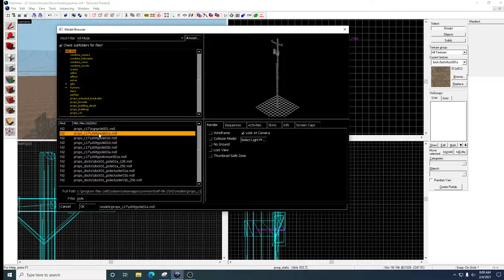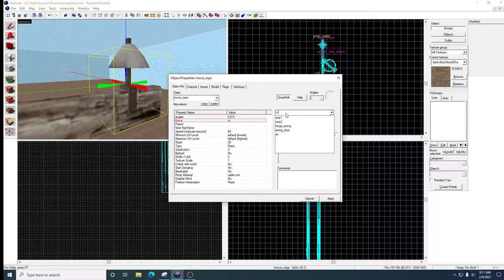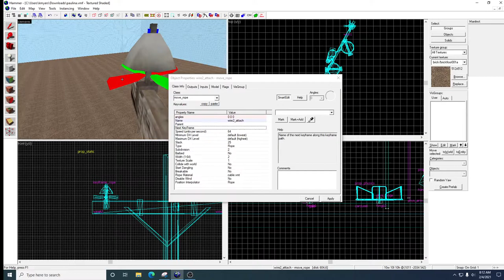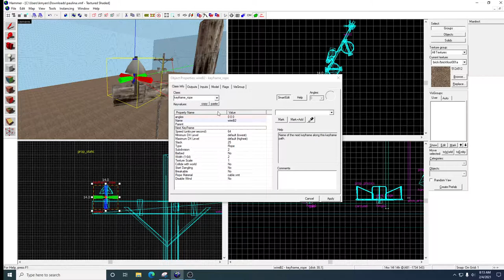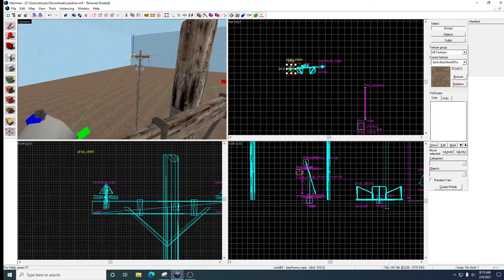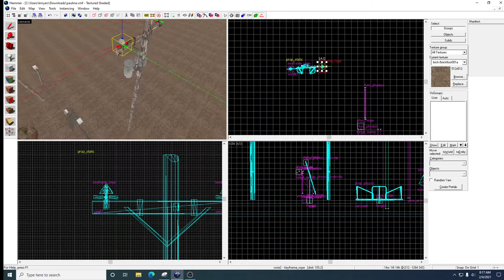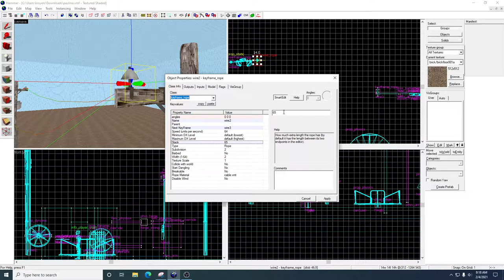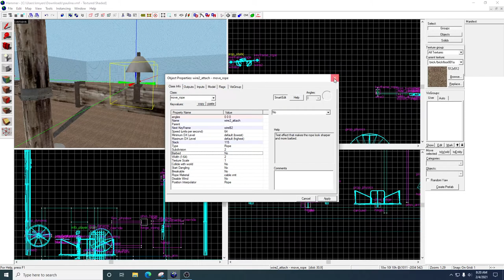Lesson 67 - Ropes and Cables